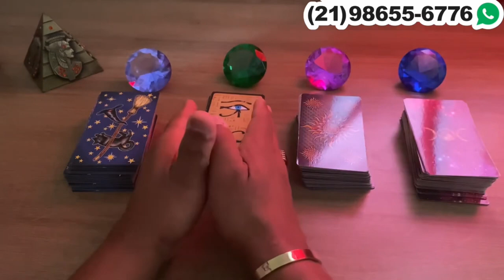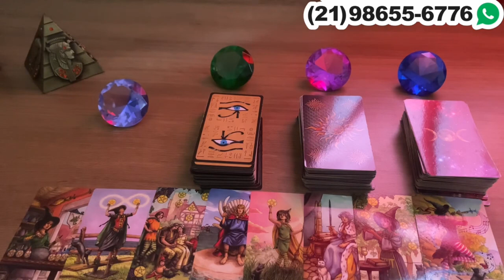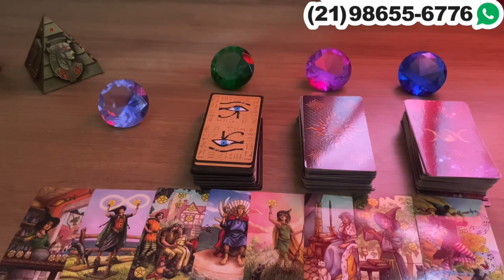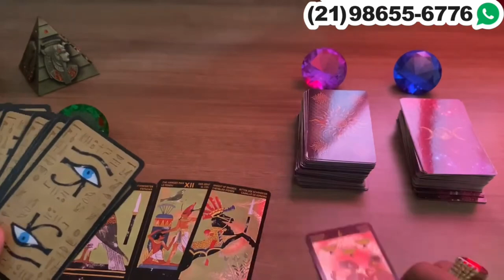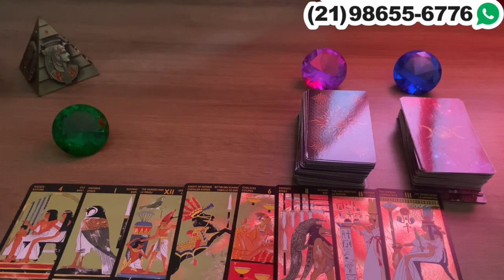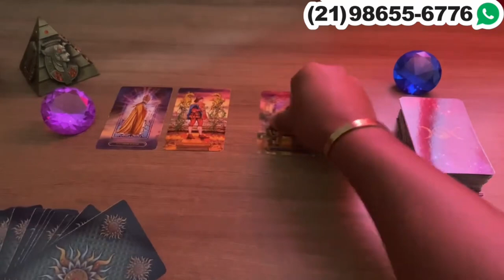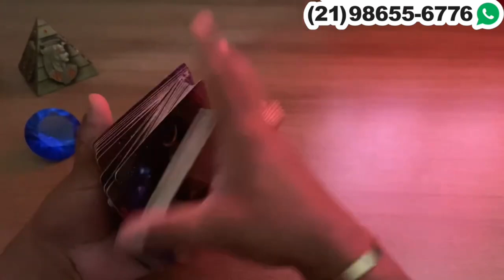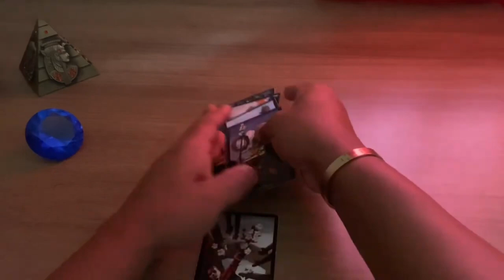Descubra Suas Respostas Com o Tarot Responde 🔮 | Previsões Diárias e Interativas